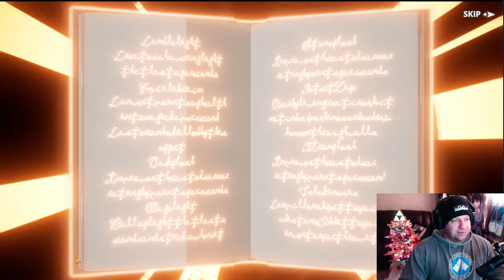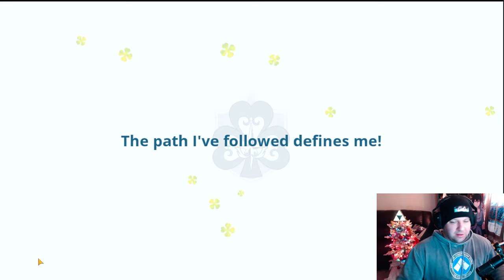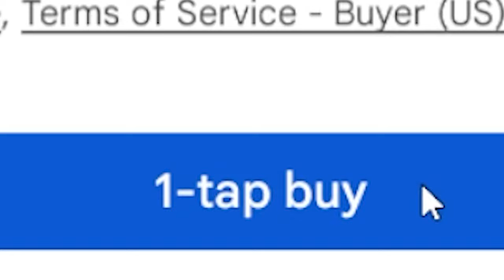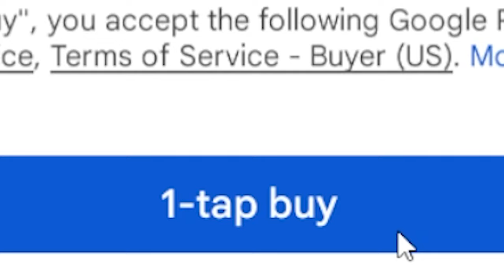Julius Summons! |Black Clover Mobile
Merry Christmas! Hope your holidays have been wonderful! Little surprise for all my gacha nerds out there!